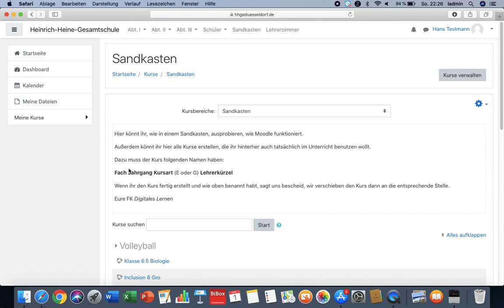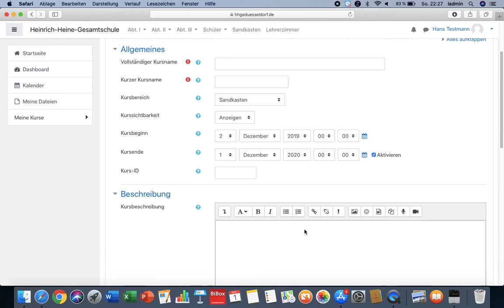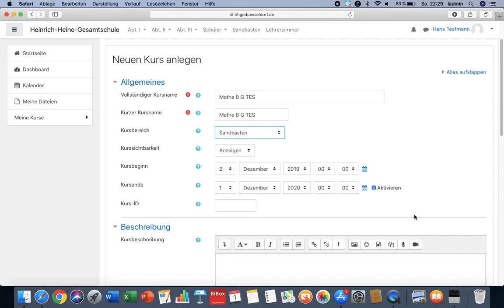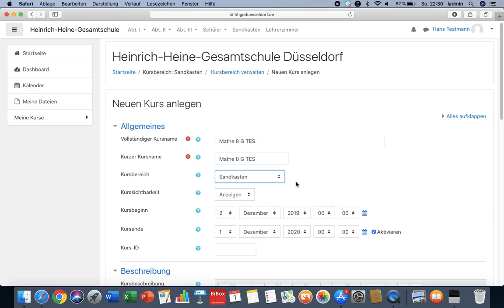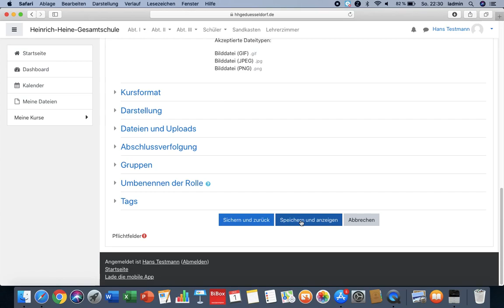002 Wie erstelle ich meinen Moodlekurs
Wie erstelle ich meinen Moodlekurs